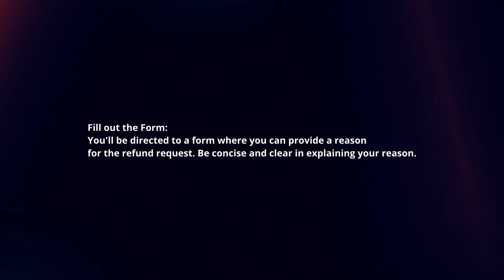How To Refund Old Google Play Purchases In 2024?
In this video I will explain How You Can Refund Old Google Play Purchases In 2024.